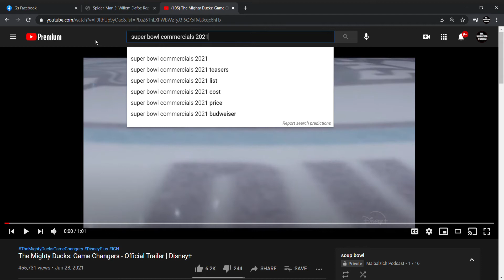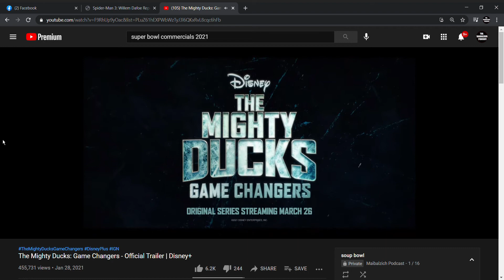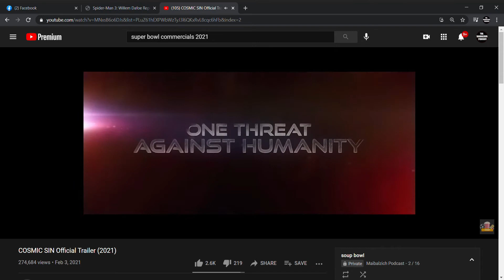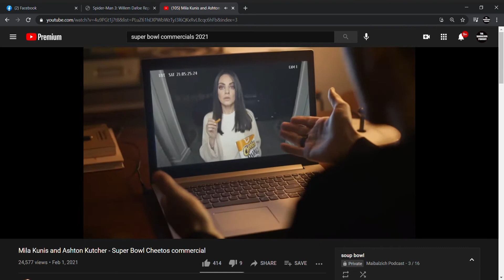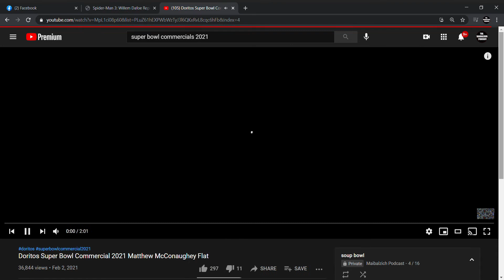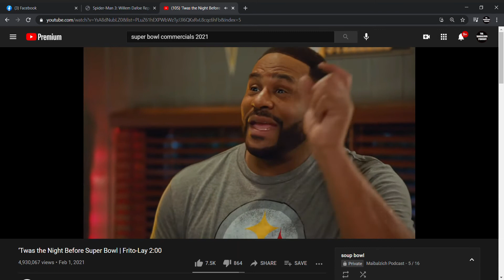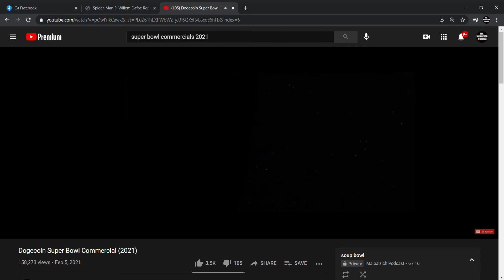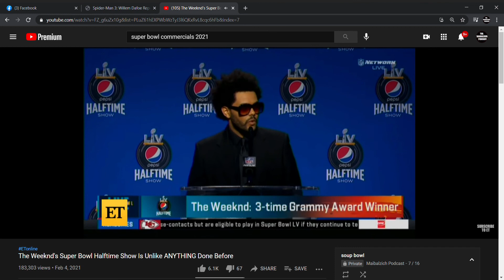SKIP AD REACTION: Big O'l Foosey Champion Ship 2021 Ads (PART1)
spoiler alert, they suck.